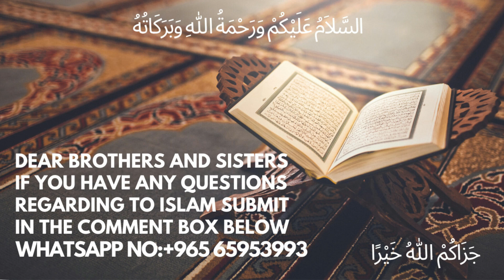Sab Se Achi Nokri || سب سے اچھی نوکری